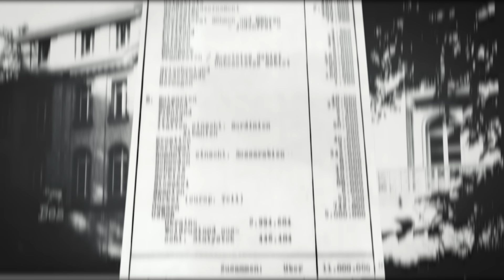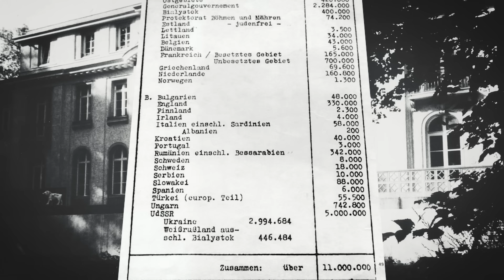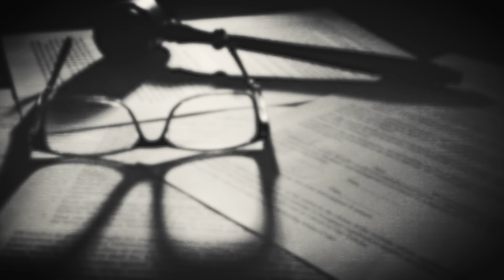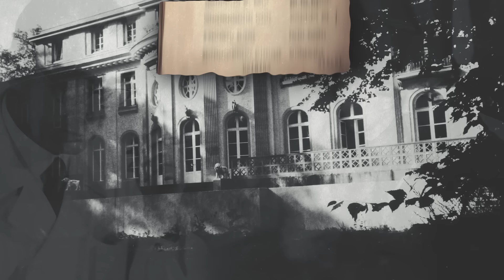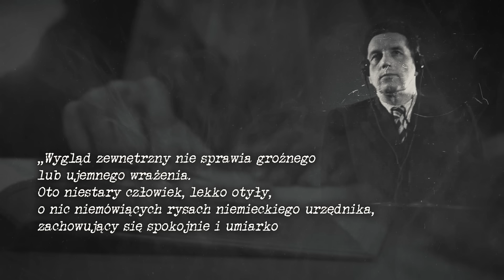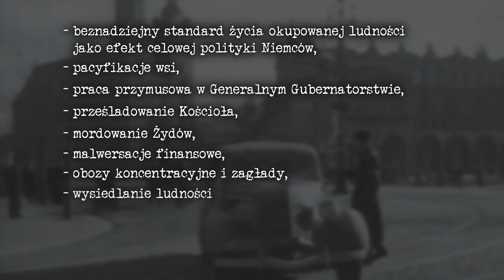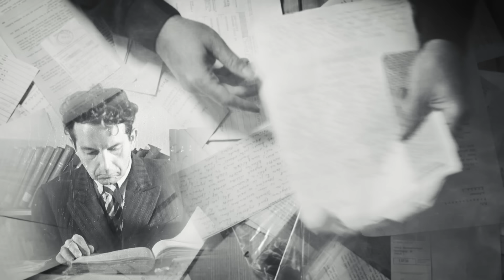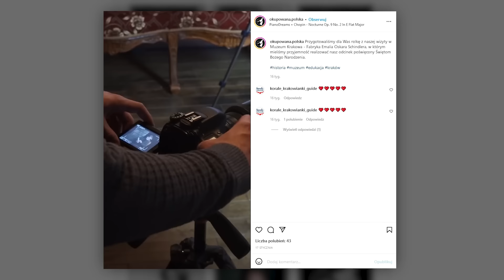Sąd nad Generalnym Gubernatorstwem. Kim był Josef Bühler?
To nie był zbrodniarz - morderca typu Himmlera lub Hössa. Bühler to przede wszystkim człowiek słaby - oportunista. Bez takich narzędzi Hitler, Himmler i Frank byliby bezsilni. [...] Bez takich Bühlerów eksterminacyjny program hitlerowski nie byłby realizowany.

Jak przebiegał proces Josefa Bühlera, prawej ręki Hansa Franka? Zapraszamy na kolejny odcinek.

He was not a criminal - a murderer like Himmler or Höss.  Bühler is, above all, a weak man - an opportunist.  Without such tools, Hitler, Himmler and Frank would have been powerless.  [...] Without such Büühlers, the Nazi extermination program would not have been implemented.

How did the trial of Josef Bühler, Hans Frank's right-hand man, go?  Welcome to the next episode.

🤝 Patronami niniejszego odcinka są:

Anna Unrug-Cichoń
Tomasz Sadurski
Adam Kozłowski
Damian Dziedzic
Piotr Sadorski
Kamil Kubów
Ewa Ogrodnik
Hubert Kendziorek
Adrian Flor
Dźwiedziu
Krzysztof Piekarski
Hubert Walas
Joanna Stopińska
Adrian Martynowicz
Rudolf Miczka
Robert Stodulski
Tomasz Kawa
Grzegorz Guzik
Piotr Borkiewicz
Paweł Ojczyk
Małgorzata Gos
Dariusz Stelmaczonek
Zuzanna Roszak
Juley Clark
Karol Magiera
Krzysztof Piotrowski
Arian Koźbiał
Paweł Mróz
Aleksandra Sękowska
Agnieszka Łącz
Paweł Jakubiec
Filip Wielogórski
Damian Gaździcki
Łukasz Bernady
Marcin Strzelczyk
Julita Chmielewska
Łukasz Chojnicki
Artur Bilski
Maciej Durst
Paulina Wojciechowska
Cezary Cezary
Księżniczka Kindżuria
Ewelina Topa

Pozdrawiamy również Patronów YouTube:

Nina
koziole12
Andrzej Barwinski
Krystyna Stawiarska
maciek gomulka
Jakub Waleśkiewicz
Dominika
Piotr Szatkowski
Daniel Zygmunt
saschia17
LadyKamikaze
Agnes Laczka
Joanna Anna
Przemek Stepien
Mruczek123
Grzegorz Sobczak

Bibliografia:
1. Cyprian T., Sawicki J., Siedem wyroków Najwyższego Trybunału Narodowego, Poznań 1962,
2. Gańczak F., Jan Sehn. Tropiciel nazistów, Wołowiec 2020,
3. Gumkowski J., Kułakowski T., Zbrodniarze hitlerowscy przed najwyższym trybunałem narodowym, Warszawa 1961
3. Lubecka J., Niemiecki zbrodniarz przed polskim sądem. Krakowskie procesy przed Najwyższym Trybunałem Narodowym,  IPN, Ośrodek Myśli Politycznej, Kraków 2021.